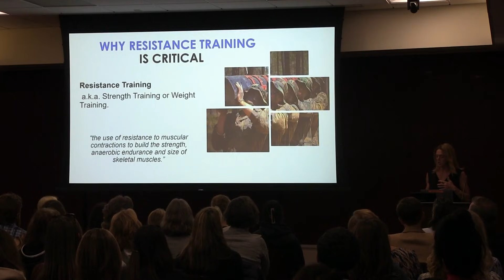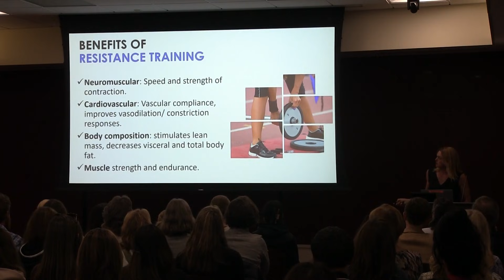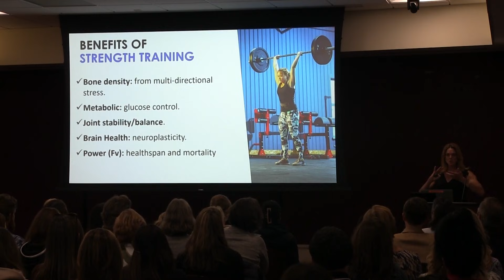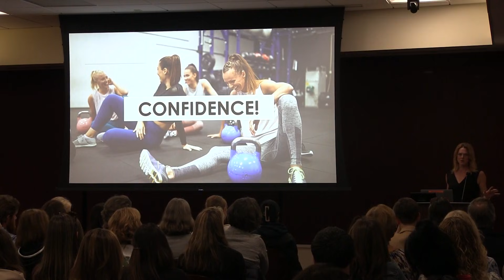Dr. Stacy Sims on 5 Benefits of Lifting in Perimenopause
This discussion focuses on why resistance training is foundational for midlife women. I explain how estrogen fluctuations impact fast-twitch and power fibers, why “I can’t open the jar” and a slower running pace often show up before other perimenopause signs, and why strength and power metrics shift before aerobic or anaerobic changes. I outline the spectrum - from power to hypertrophy - and the benefits: bone density, metabolic control, joint stability and balance, and brain health through increased neuroplasticity, plus the confidence you get from lifting.